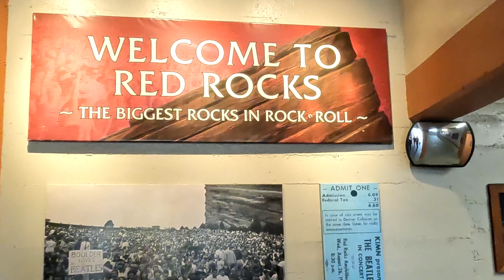Directing The Motet Live at Red Rocks Amphitheatre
BAND member Jimmy got to spend some of his Memorial Day weekend directing The Motet live at Red Rocks Amphitheatre in Colorado.